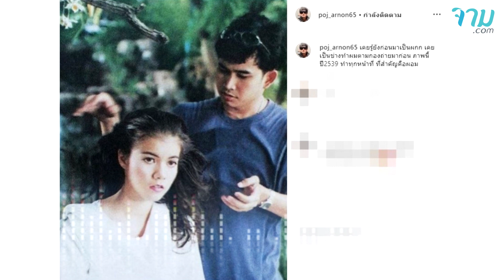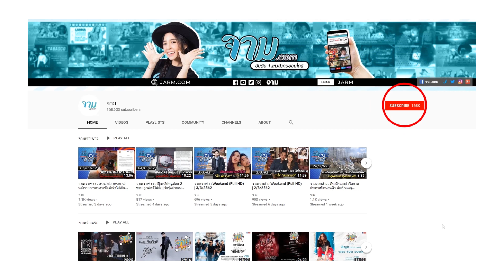เปิดอาชีพเก่า พชร์ อานนท์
เปิดอาชีพ พชร์ อานนท์ ที่ทำมาก่อนจะผันตัวมาเป็นผู้กำกับภาพยนตร์ เด็กรุ่นใหม่ และหลายคนไม่เคยทราบ บอกเลยว่าเป็นมาทุกอย่าง เก่งมากจริงๆ ค่ะพี่พชร์

อ่านรายละเอียดเพิ่มเติม